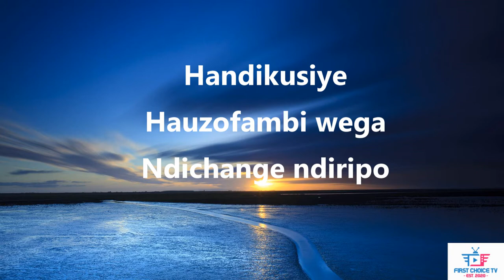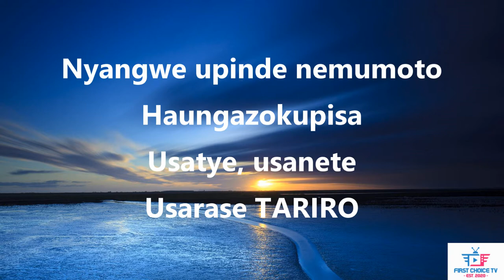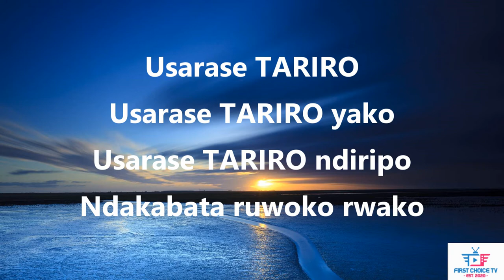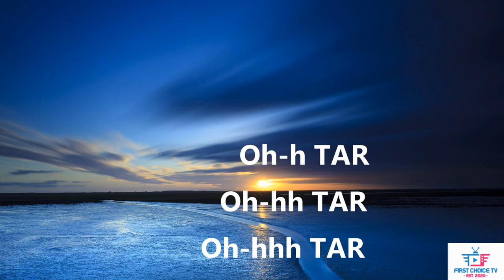Janet Manyowa -Tariro Lyrics Video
We decided to do a lyric video of the recently release song by Janet Manyowa titled TARIRO. No copyrights infringement intended. For the original video please visit this link: